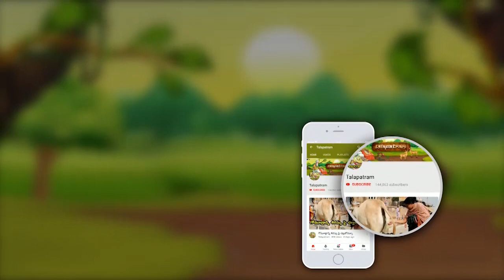గృహ నిర్మాణం చేస్తున్నారా ఈ విషయం గుర్తుంచుకోండి